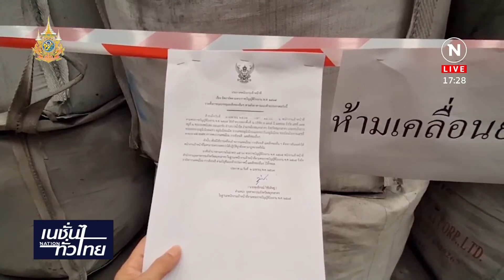เร่งทำความเข้าใจ หลังชาวบ้านไม่รับ กากแคดเมียมกลับ | เนชั่นทั่วไทย | NationTV22